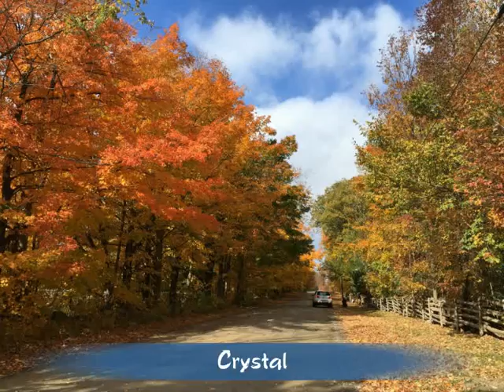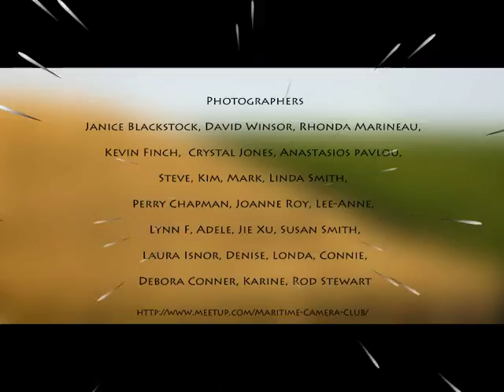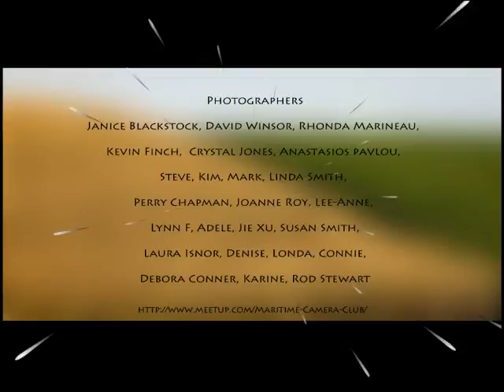Fall Splendour by the Members of the Maritime Camera Club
Based in Nova Scotia, the Maritime Camera Club is a group of talented amateur and professional photographers of all skill levels, who share a passion for the beauty around us.  For the month of October 2015, members were asked to capture the beauty of the autumn season.  This video is a small collection of those photos.  Due to the amount of photos received, this video is 15 minutes long.